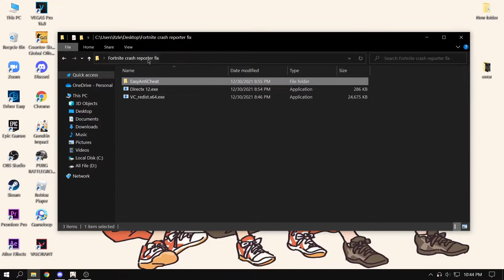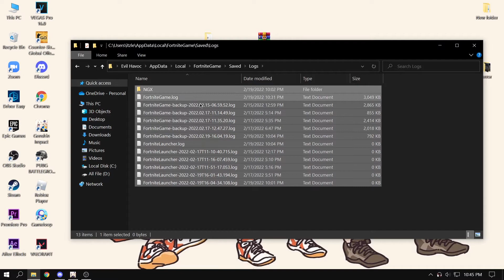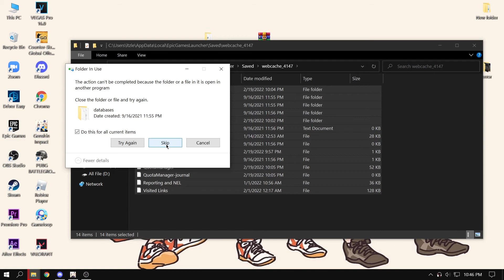How to Fix Fortnite Crash Reporter - UE5 CRASH REPORTER FIX - Season 2 Chapter 3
PC SPECS
I5 9400F
GTX 1650
8GB RAM

"does have ads"
if something wrong with the website re-enter the website and try downloading.